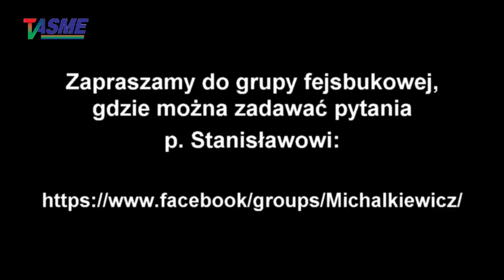Wokół roi się od "ruskich agentów", a prokuratura nie wszczyna śledztwa! - Stanisław Michalkiewicz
Wspieraj niezależność telewizji internetowej TVASME! Prześlij dowolną kwotę na konto:
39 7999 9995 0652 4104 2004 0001

Wokół roi się od "ruskich agentów", a prokuratura nie wszczyna śledztwa! Widać, że tylko się przezywają - Stanisław Michalkiewicz komentuje teatr przedszkolaków, uprawiany przez wszystkie strony sceny politykierskiej w Polsce, fragment dyskusji z uczestnikami spotkania "Wojna o pokój" w Białymstoku 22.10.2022 r.